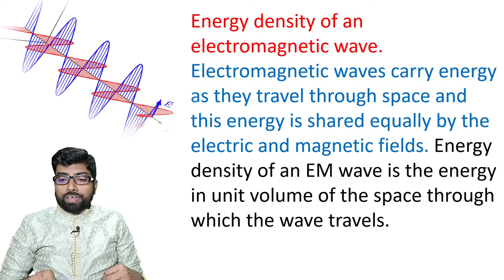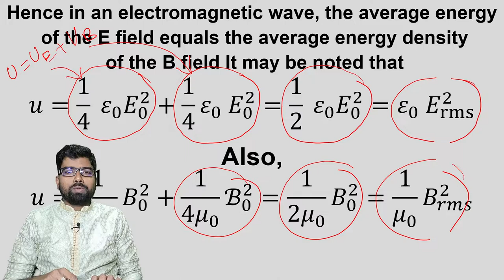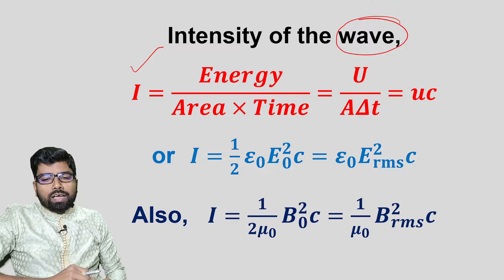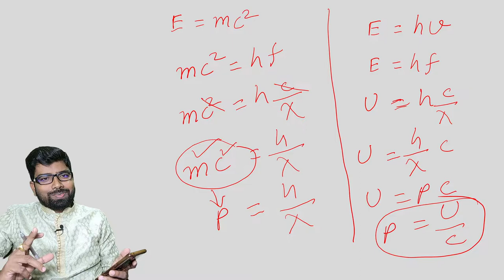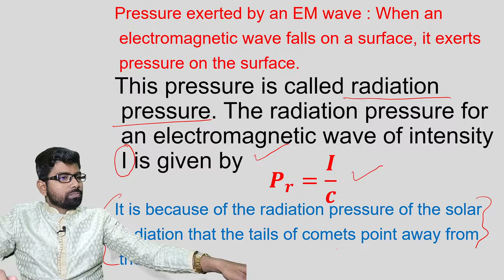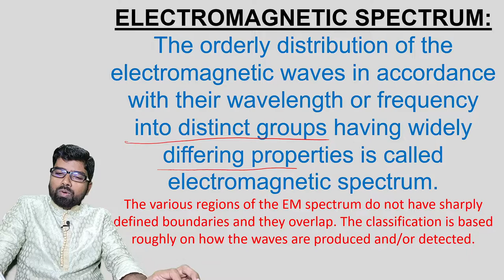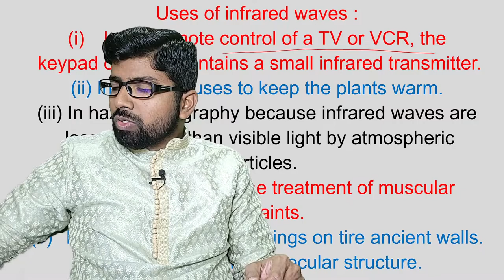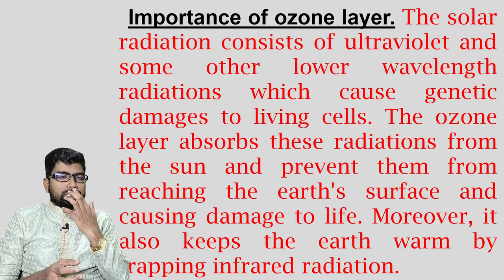Electromagnetic Wave (Lect. - 5) || Class 12 Physics || Energy Density || Electromagnetic Spectrum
CBSE Term - II Physics.
Physics for Class XI & XII : CBSE, ISC, IGCSE & IBDP with IIT/JEE & NEET Level Previous Years IIT / JEE & NEET